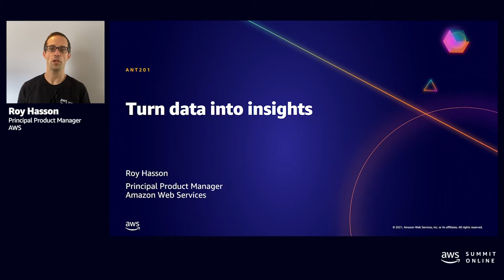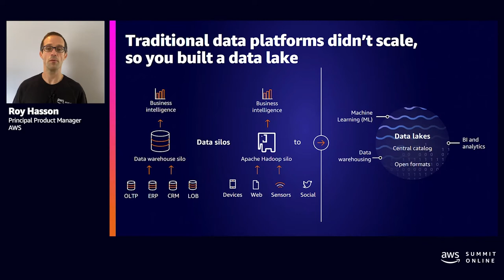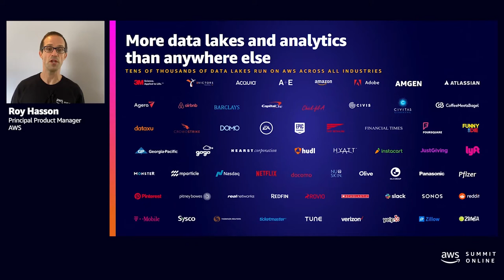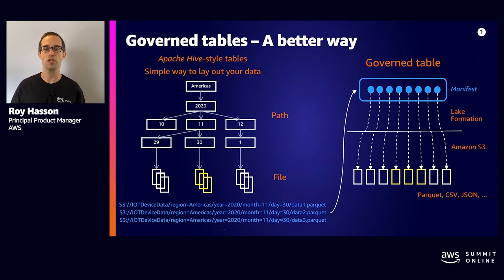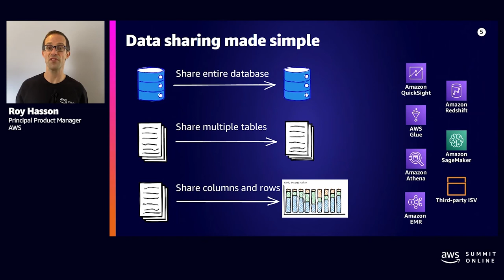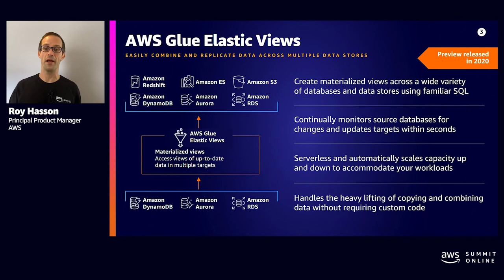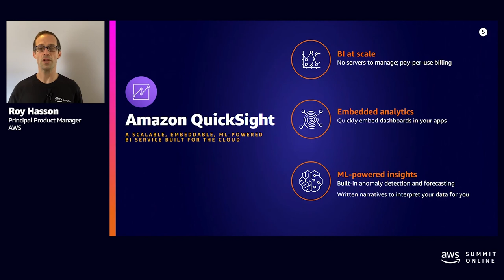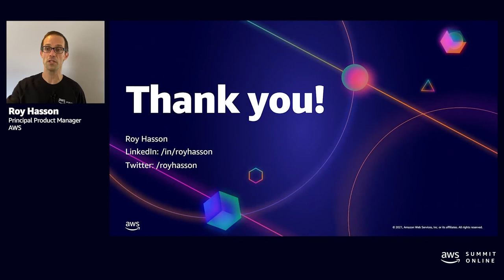AWS AMER Summit May 2021 | Turn Data Into Insights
Data is incredibly valuable, but extracting it is getting harder as data volume, variety, and velocity continue to increase. AWS offers a comprehensive collection of services to store, organize, secure, and analyze your data. Come learn about the lake house architecture on AWS and the variety of ways that you can analyze your data to find hidden insights that will help you succeed.